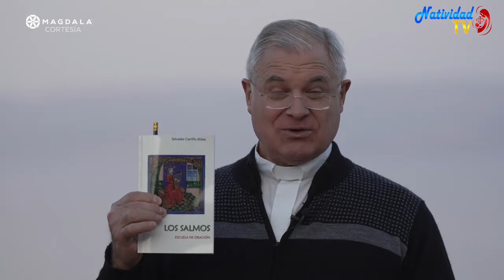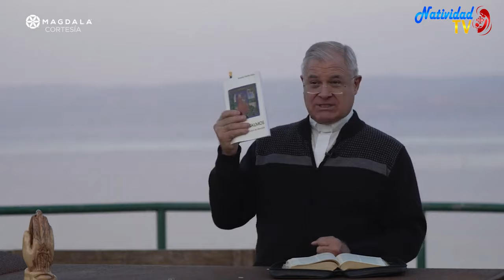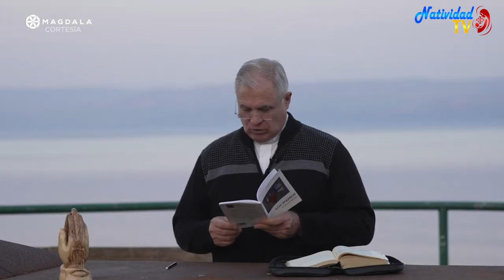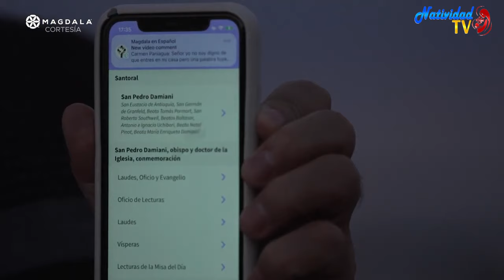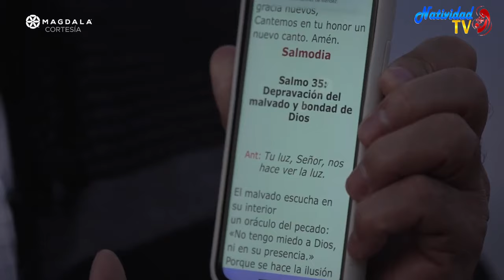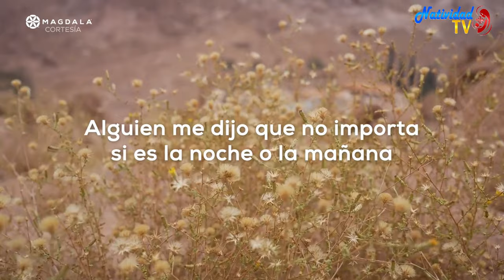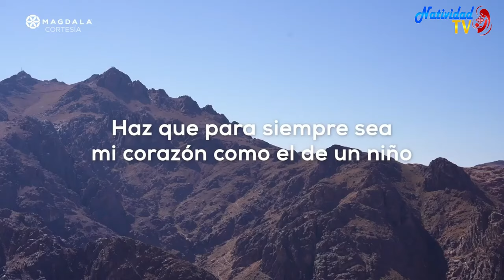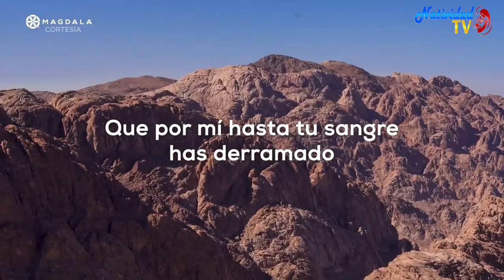🙏 Día 18 Taller 3 La oración de los salmos Peregrinación de la Oración